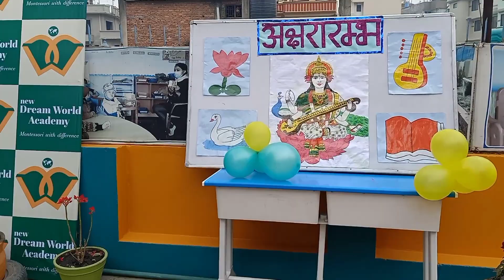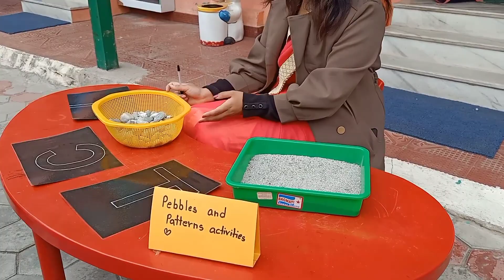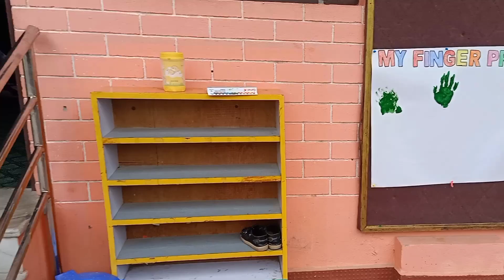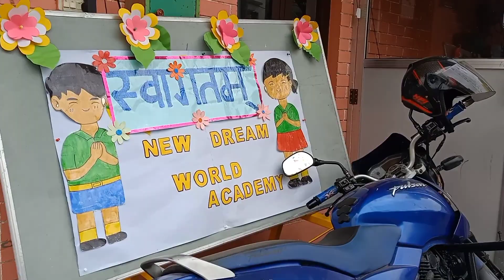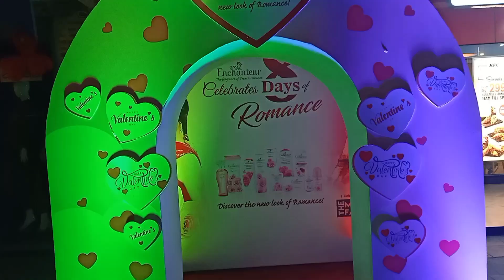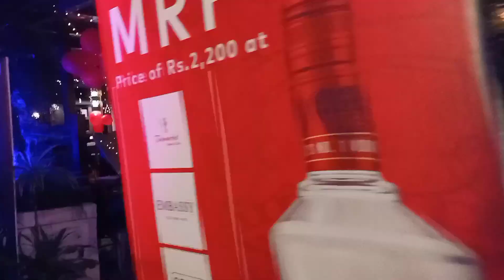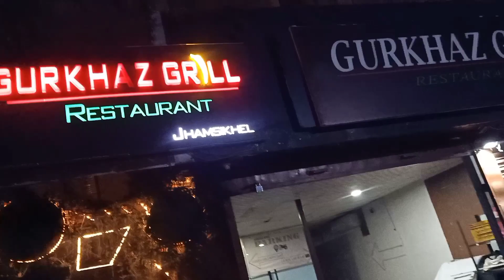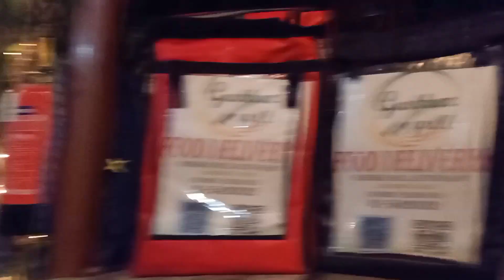Saraswoti puja and valentines day special. valentines day ma dui Jana rati 8 baje matra bhetyo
Saraswati puja at school (event)
valentines day dinner date